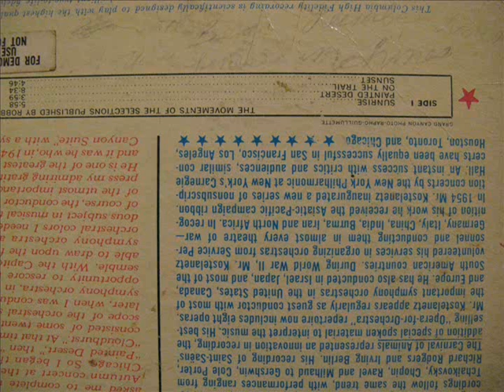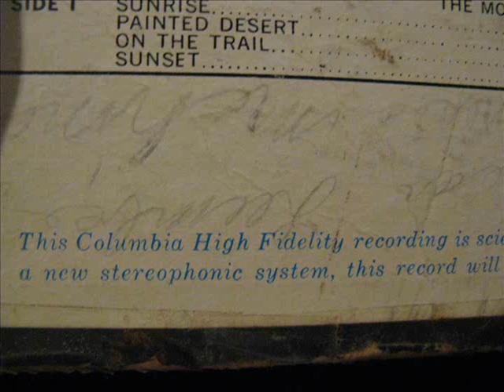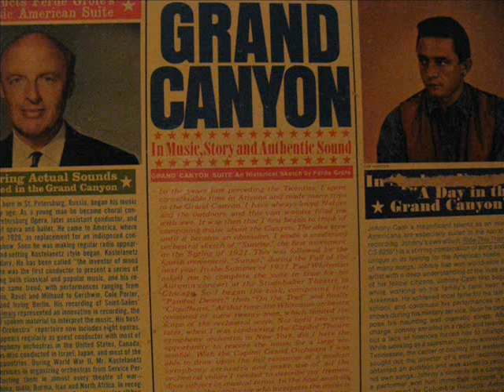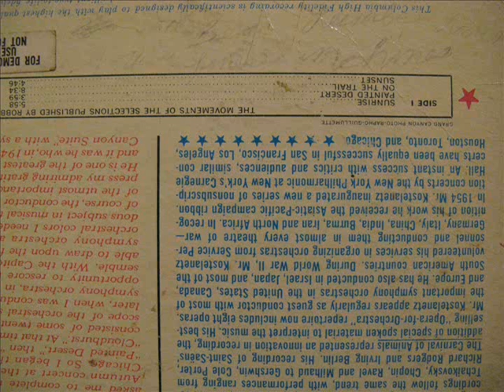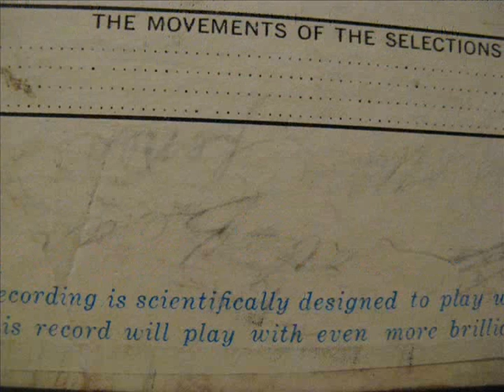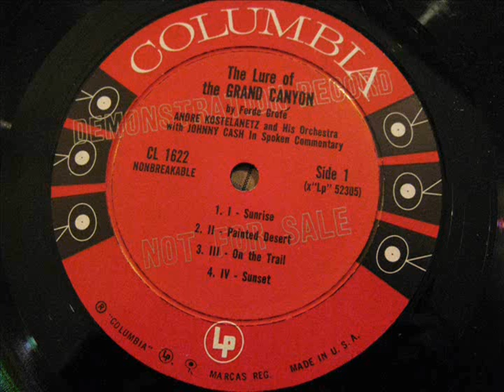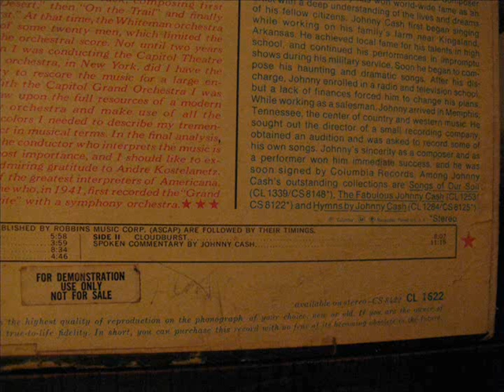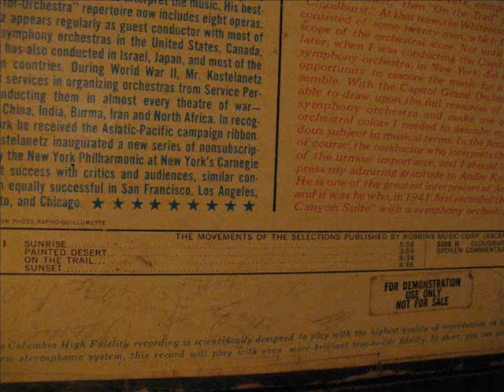(((MONO))) The Lure of the Grand Canyon LP 1961 Part 4 of 4 Johnny Cash MULE TRAIN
COLUMBIA "Guaranteed High Fidelity" Monaural
"This is Johnny Cash"
Side 2
2. A Day in the Grand Canyon
Narrated by Johnny Cash
Featuring Actual Sounds Recorded in the Grand Canyon
Ferde Grofé's Grand Canyon Suite under the conduction of Andre Kostelanetz